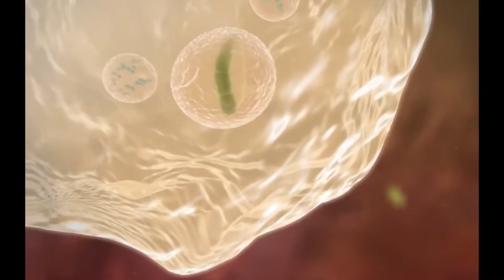Protistas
Os protistas são organismos unicelulares e com uma membrana ao redor do núcleo. São considerados, por uma questão de praticidade, um reino aparentado a animais, mas também a plantas e fungos. Protista, no entanto, não é um grupo monofilético, portanto, não tem validade biológica. Estudá-los é importante para conhecer a origem da célula eucariótica e entender como se estabeleceu o cenário para o surgimento dos animais, com suas múltiplas células.